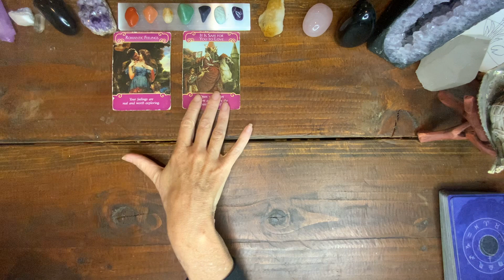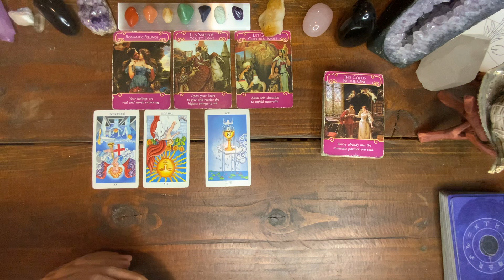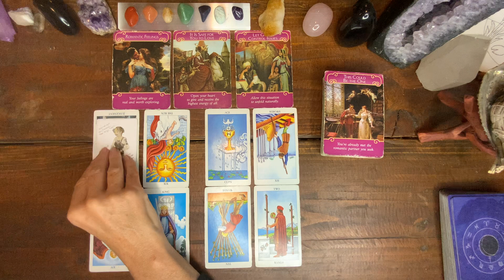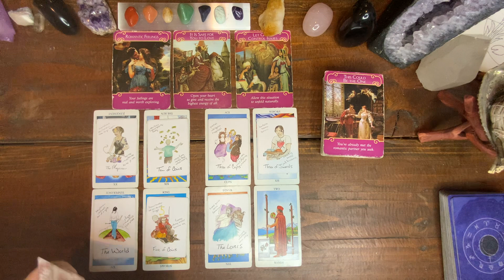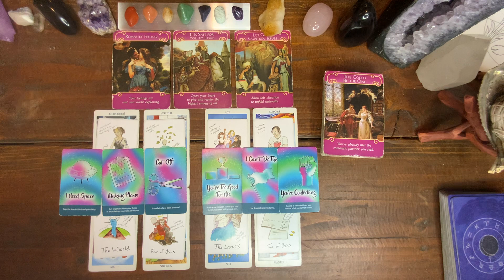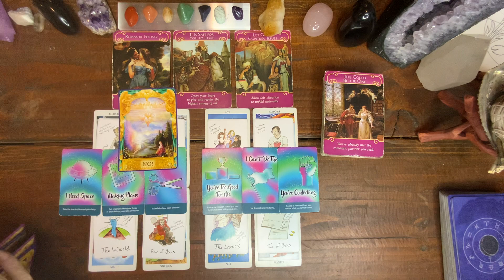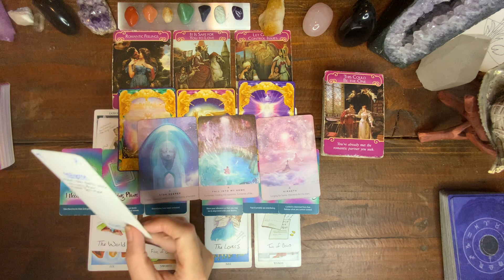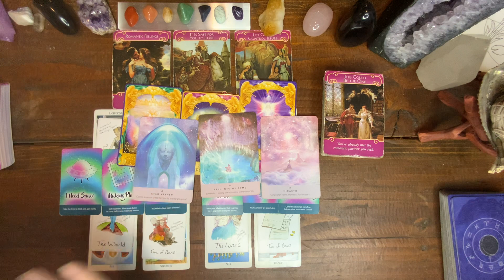VIRGO LOVE TAROT: THEY WANT TO TRY AGAIN, THEY ARE HOMESICK AND WANT TO CHANGE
I am very grateful and appreciate all your support.
Love being the highest intension, I hope you find this both helpful and clarifying. Allow your intuition to guide you in your practice of discernment. Let us intend peace always in the midst of it all.